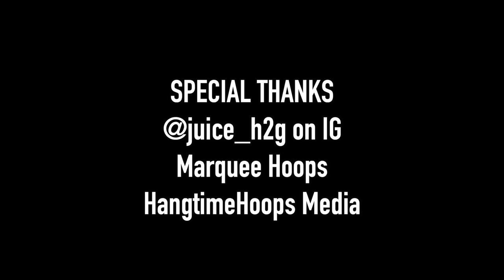BEST TRASH TALK MOMENTS OF ELEMENTARY AND MIDDLE SCHOOL!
Get signed up today for the next Courtside Films Camps!